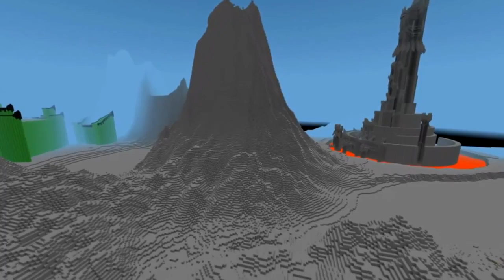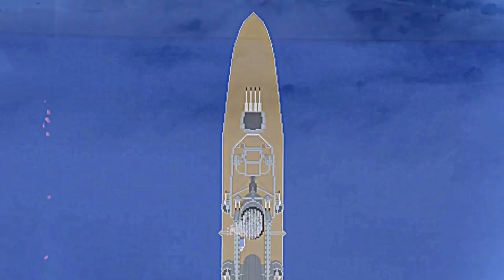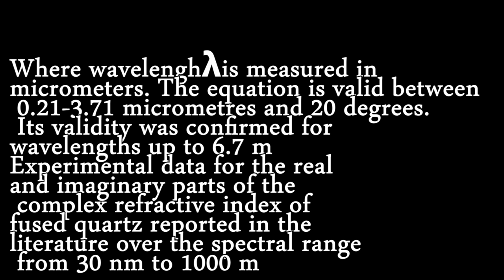1000 subscribers GIVEAWAY + Thank you Video! (ended!)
Thank you so much for all your support, this really does mean a lot to us.
To give something back to you guys I will be doing a giveaway ending Monday 25th May.
You can win one of 4 Prizes!

► Just Cause 2 (Steam code)
► Dishonored (Steam Code)
► Batman Arkhem City (Steam Code)
► Empire War VIP rank

To win simply comment the time I said your name, we'll pick one of those people for 1 prize.